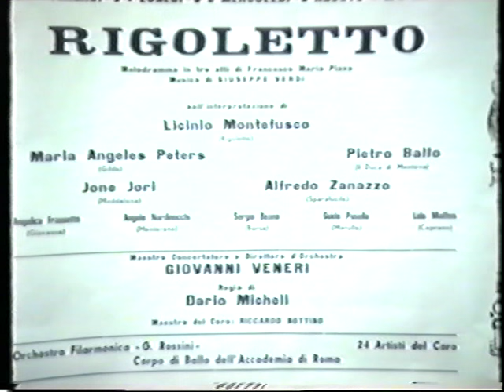RIGOLETTO MONTEFUSCO FANO 1984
RIGOLETTO CORTE DI FANO 1984
RIGOLETTO:  LICINIO MONTEFUSCO
DUCA DI MANTOVA:PIETRO BALLO
GILDA : MARIA ANGELES PETERS
MONTERONE: ANGELO NARDINOCCHI
MARULLO : GUIDO PASELLA